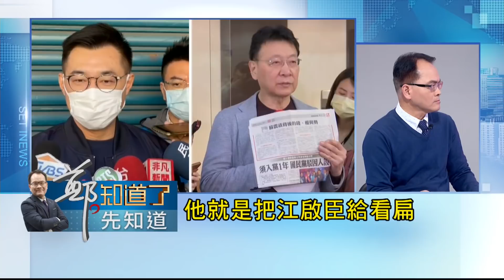江啟臣替趙少康開巧門年後聘為"中評委" 未來"朱侯"爭黨魁算盤被打亂!? 國民黨內戰掀起!?｜鄭弘儀主持｜【鄭知道了。先知道】20210203｜三立iNEWS